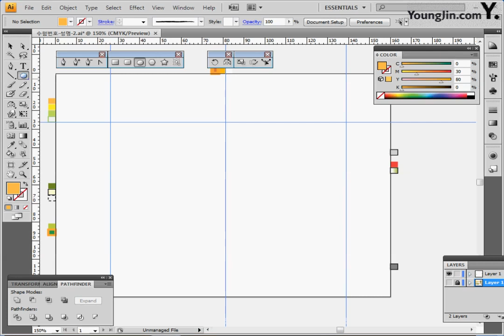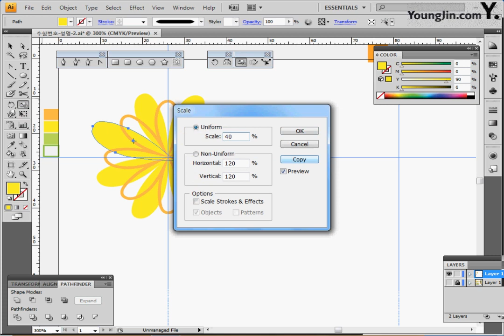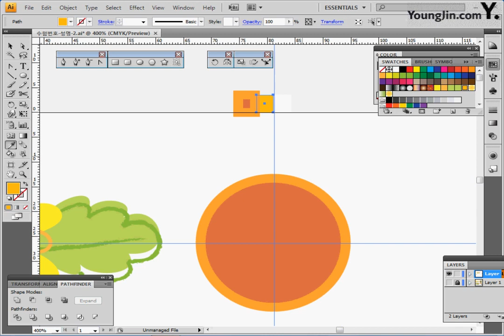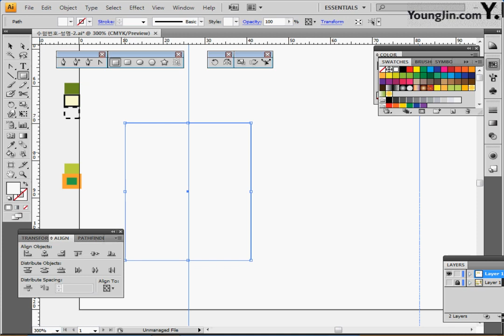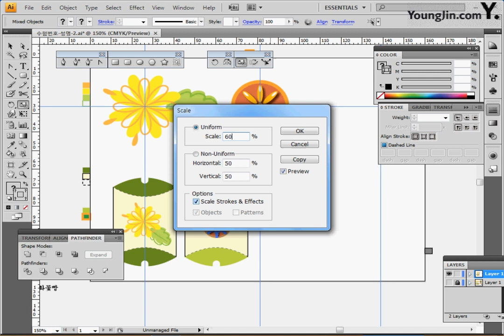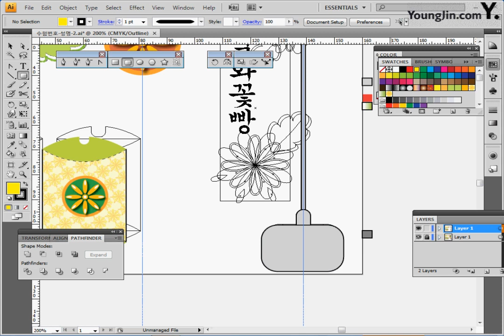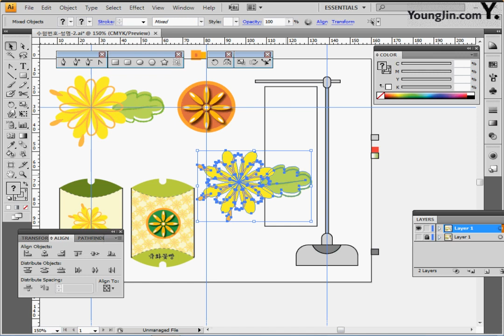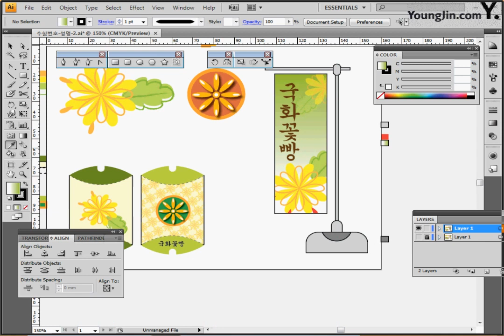기출 유형 문제 8-2